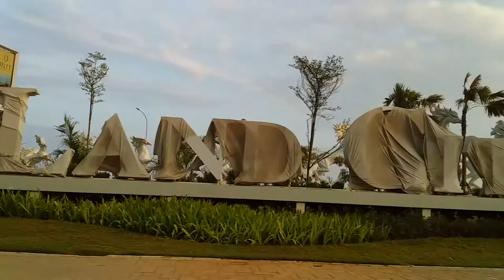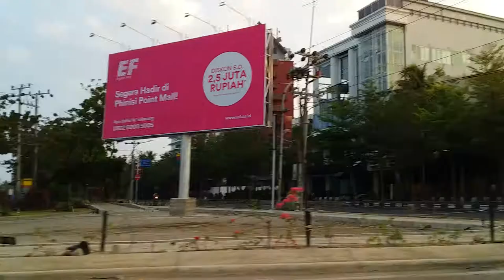Perjalanan dari Tamalate ke Bandara Internasional Hasanuddin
INFORMASI KAPUAS - Direkam pada hari Senin, 23 September 2019.